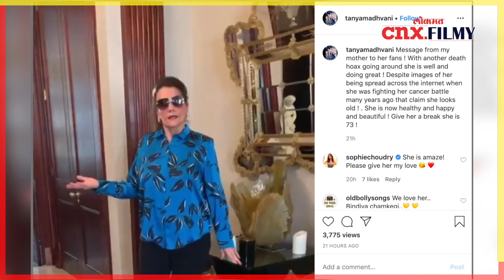मुमताज म्हणतात मी जिवंत आहे | Veteran Actor Mumtaz Dismisses Death Rumours | Lokmat CNX Filmy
बॉलिवूड अभिनेत्री मुमताज सध्या चांगल्याच चर्चेत आल्या आहेत. त्यांच्या निधनाची अफवा सगळीकडे पसरली असून गेल्या काही दिवसांपासून सोशल मीडियावर त्यांना श्रद्धांजली वाहाणाऱ्या पोस्ट व्हायरल झाल्या आहेत. मागील वर्षीदेखील मे महिन्यातच मुमताज यांच्या निधनाची बातमी सोशल मीडियावर वाऱ्यासारखी पसरली होती. काही दिवसांपूर्वी तर पंजाबच्या एका मंत्र्यांने देखील मुमताज यांना सोशल मीडियाद्वारे श्रद्धांजली वाहिली होती. पण आता मुमताज यांनी समोर येऊन मी जिवंत असून अशा कोणत्याही अफवा पसरवू नका असे लोकांना आवाहन केले आहे.